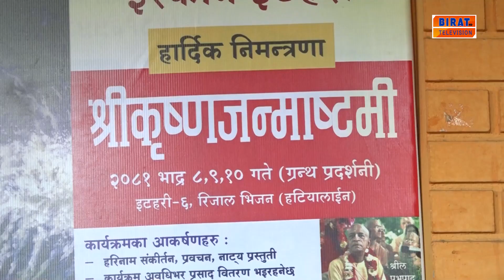इटहरीमा कृष्ण जन्माष्टमी मनाइने ।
Birat Television is a news oriented television channel run from Itahari. Its head office is Itahari sub-metropolitan ward of 6 near Tangra Bridge, Sunsari district of Koshi province. From the year 2073, Koshi Media Network Pvt. Ltd. License of Information and Broadcasting Department of Nepal Government Registered No. 135-073/74.

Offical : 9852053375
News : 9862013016